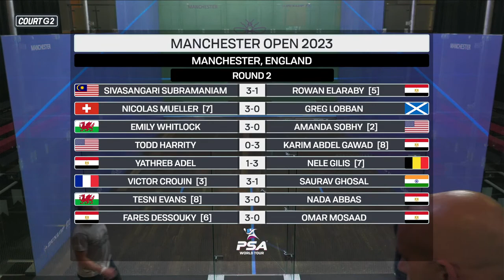REPLAY | Manchester Open 2023 | RD 2 | Evening Session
Yathreb Adel (EGY) v [7] Nele Gilis (BEL)
[3] Victor Crouin (FRA) v Saurav Ghosal (IND)
[8] Tesni Evans (WAL) v Nada Abbas (EGY)
[6] Fares Dessouky (EGY) v Omar Mosaad (EGY)